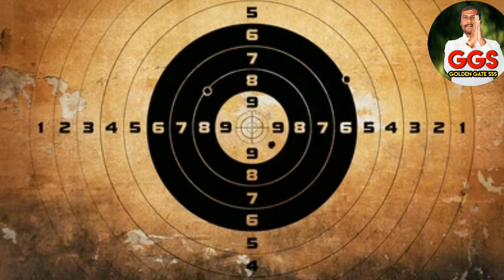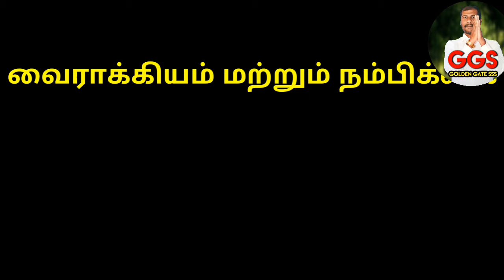Motivational Story in Tamil | வலது கை போனாலும், இடது கையால் 2 Gold Medal |GOLDEN GATE SSS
This video tells his hardworking and Trust is key to success